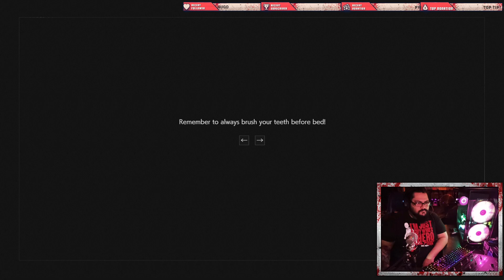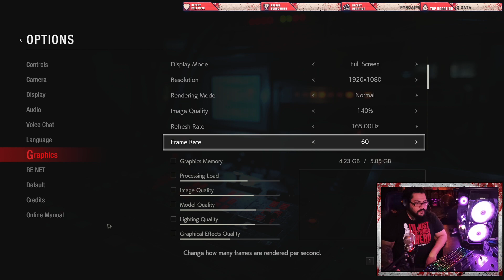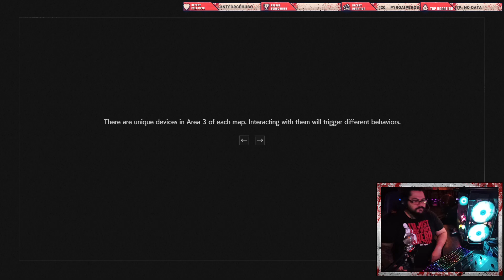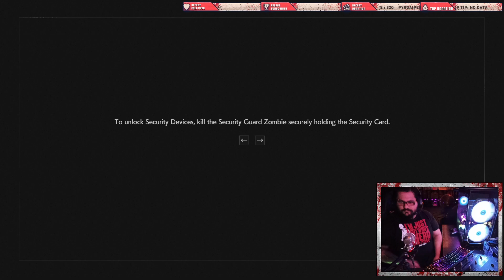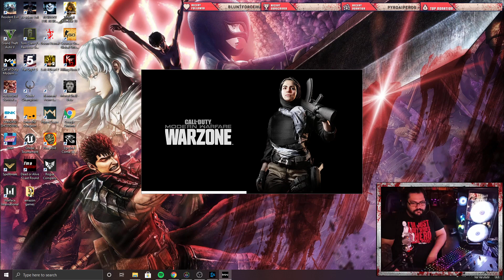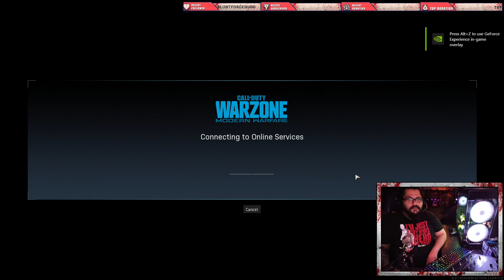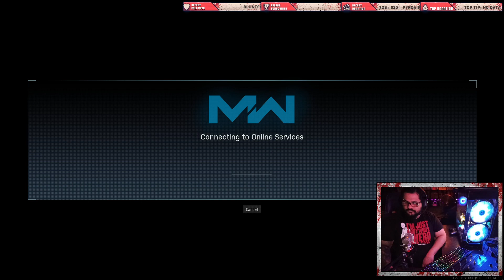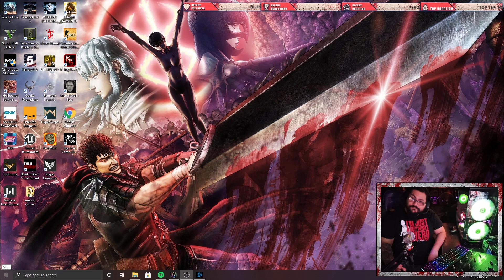(Resident Evil Resistance) 1080p60